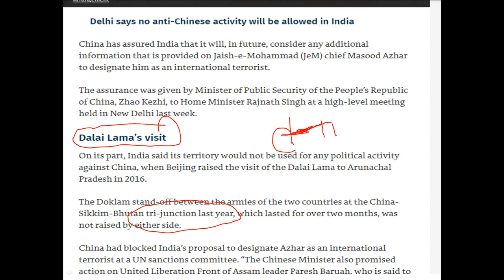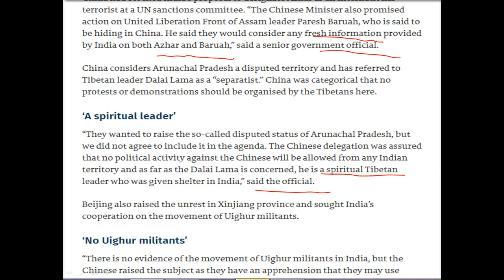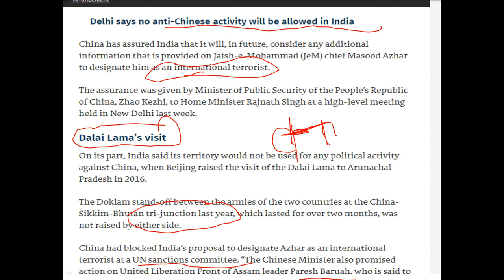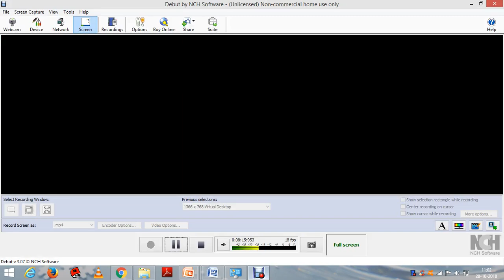China will review new inputs on Azhar to designate him as an international terrorist. , UPSC IAS